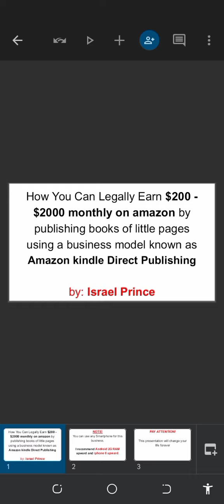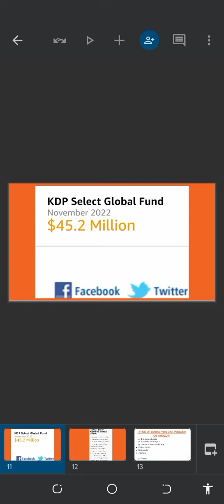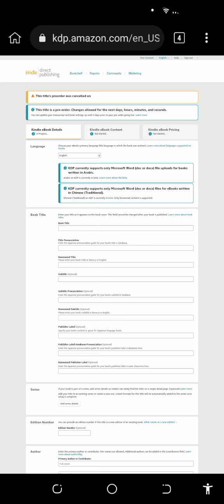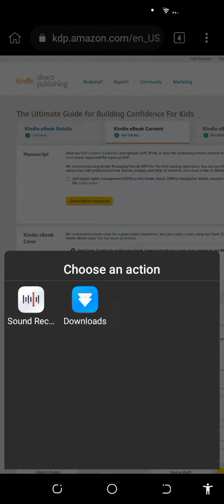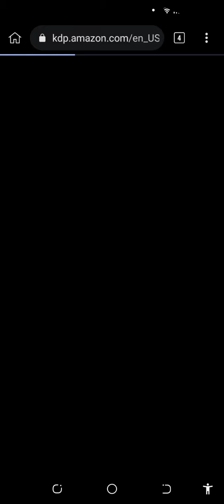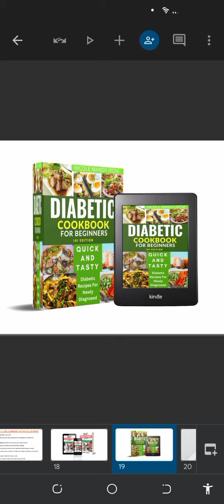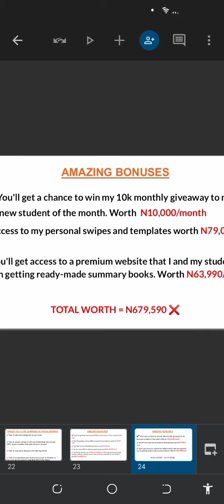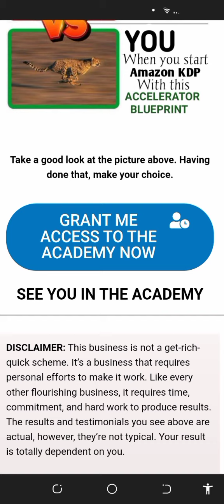AMAZON KDP FOR ALL SMARTPHONES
AMAZON KDP